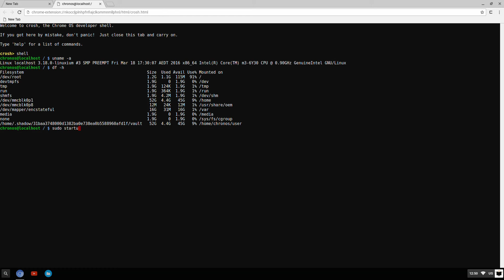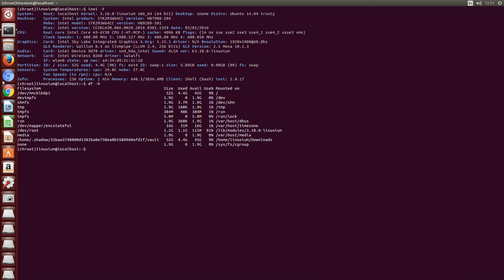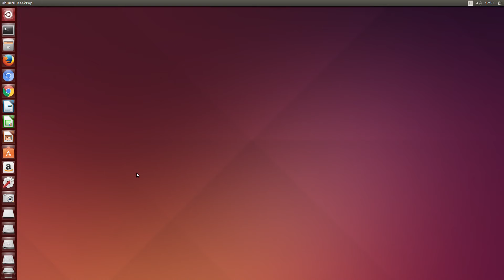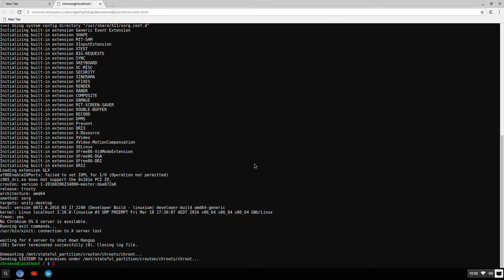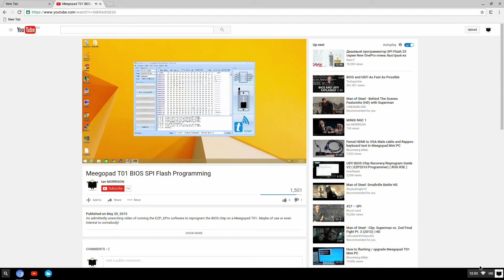Intel Compute Stick (CC) running Chromium OS from eMMC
Demonstration of Chromium OS installed to eMMC on the Core M3 Intel Compute Stick (STK2M3W64CC) additionally showing performance in Ubuntu using crouton.